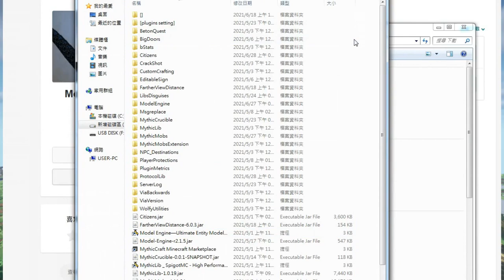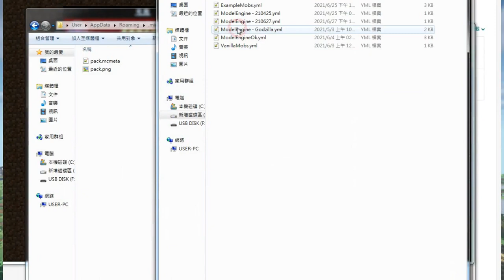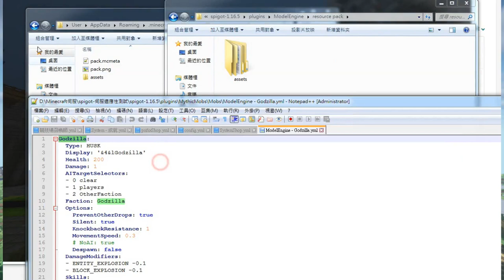【Model-Engine 3分鐘】如何快速安裝新生物 ⊹ How to install new mob quickly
0:00 - 下載ModelEngine、MythicMobs設定檔
0:34 - 解壓縮，到對應資料夾內進行安裝
0:49 - 啟動伺服器
1:10 - 開啟資源包資料夾
1:21 - 準備好要放入模型資料的 資源包[A]
1:34 - [整理資料]
1:39 - 等待伺服的時間，查閱剛剛安裝的MythicMobs資料
1:52 - 到ModelEngine資料夾內檢查材質是否生成
2:10 - 複製整個資料夾，貼上覆蓋資源包[A]
2:20 - 重新讀取材質包
2:25 - 進入伺服器內
2:40 - 從安裝的MythicMobs資料取得生物代碼
2:55 - 召喚出新生物 ! ~ !

聴いたら分かる大空を駆け巡るロマ… written by modus